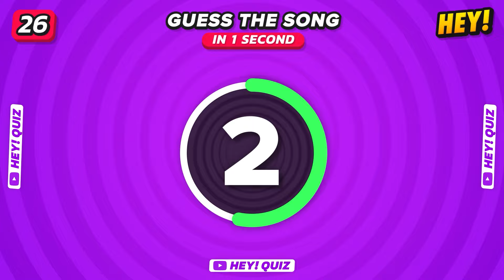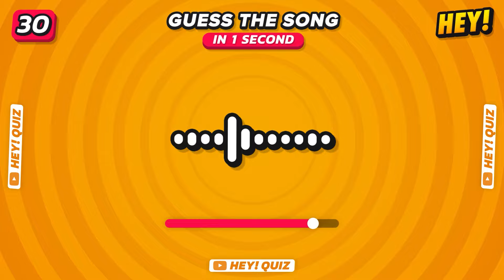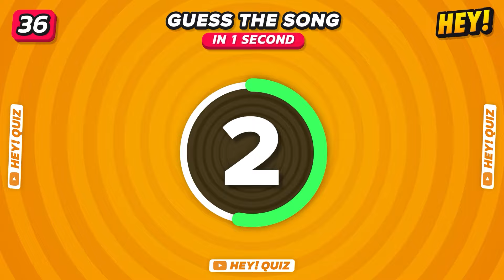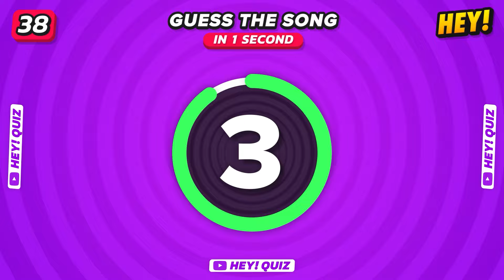GUESS THE KPOP SONG IN 1 SECOND ⏰🎵 40 Popular Kpop Songs | Kpop Quiz 2024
👋 Hey! Quizzers, welcome back! 🫡
🚨 In today's challenge you will have to guess the kpop song in just 1 second 🎵⏰

💞 We dedicate considerable effort to crafting our videos, ensuring quality at every stage. Our aim is to provide the best content possible. Your enjoyment means everything to us. Please share any suggestions in the comments to help us improve your experience on this channel! 💞

kpop quiz
kpop games
kpop fun quiz
guess the kpop song
kpop song
k-pop game
kpop game
guess the kpop song by instrumental
kpop quiz guess the song
kpop song quiz